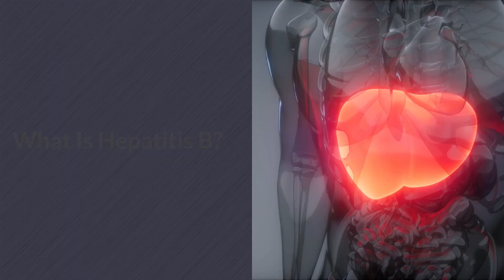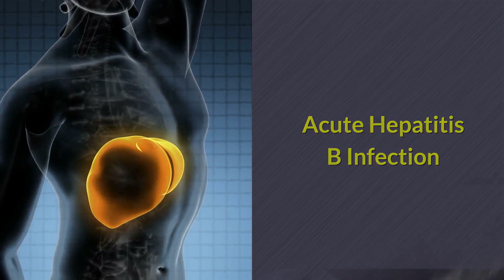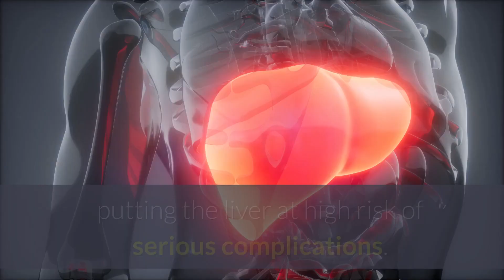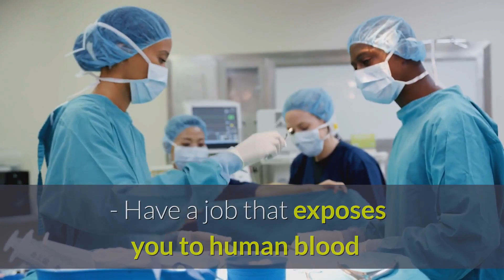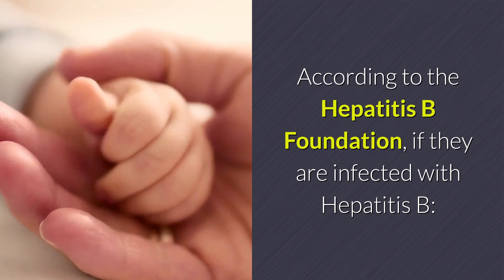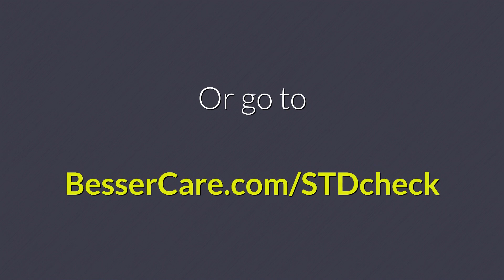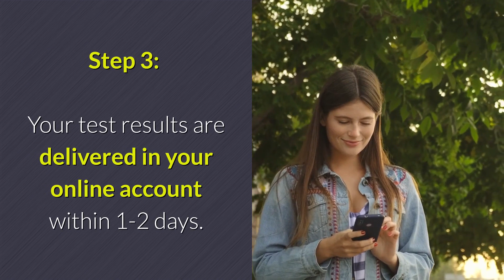What Is Hepatitis B: Causes, Risk Factors, Testing, Vaccine, Prevention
Questions like what is hepatitis b, when to get hepatitis b vaccine, is hepatitis b curable, how is hepatitis b transmitted, what are hepatitis b causes, where to go for hepatitis b testing, what is hepatitis b prevention, are answered in this video.

- our RECOMMENDED Hepatitis B and other STDs screening company that provides Fast, Affordable, and 100% Discreet, Private, and Confidential testing.

Click the above link ☝️☝️☝️ to see the list of their test centers in your area, and to claim the Discount Coupon.

What Is Hepatitis B?

The Hepatitis B virus or HBV is a contagious viral infection that can cause liver scarring, failure, and cancer. It’s spread through contact with semen, vaginal fluids, and blood, which can happen during sex.

Hepatitis B can be potentially fatal, but most healthy adults fight off the infection in its acute or early stage and make a total recovery.

However, if Hepatitis B lasts a long time, it can cause liver disease. 1 in 20 people infected with Hepatitis B become carriers of a chronic or long-lasting Hepatitis B, which can be life-threatening.

Acute Hepatitis B Infection

An acute Hepatitis B infection is a short-term illness that runs its course within 6 months after exposure. The intensity of the infection can be mild with few or no symptoms or asymptomatic, or it can be very serious with the potential of requiring hospitalization, although this is rare.

Chronic Hepatitis B Infection

A chronic Hepatitis B infection is diagnosed when HBV lasts longer than 6 months. If Hepatitis B remains in the blood this long, it means the immune system was not able to clear the infection, putting the liver at high risk of serious complications.

It is highly recommended that people with a chronic HBV infection seek the care of a doctor to be monitored regularly for signs of liver disease and evaluated for possible treatment. If the chronic infection is not managed, over time it can cause liver damage, cirrhosis, liver cancer, and even death.

How Is Hepatitis B Transmitted?

HBV may be transmitted when blood, semen, or another bodily fluid from an infected person with the virus enters the body of someone who is not infected. You can also get it by having unprotected sex with someone who has Hepatitis B.

Risk Factors of Hepatitis B

All individuals who are not immune to HBV are at risk of acquiring Hepatitis B. However, your chances increase if you:

- Have unprotected sexual contact with multiple partners or with someone who is infected with HBV
- Engage in anal sex or oral-anal contact
- Live with someone who has a chronic HBV infection
- Are an infant born to an infected mother
- Have a job that exposes you to human blood
- Travel to regions with high infection rates of HBV
- Share items such as toothbrushes, razors, or medical equipment such as a glucose monitor with an infected person
- Have direct contact with the blood or open sores of an infected person
- Share needles or experience accidental needle sticks

Most pregnant women do not know whether they are infected with Hepatitis B and can unknowingly pass the virus to their newborns during childbirth, putting the newborn at high risk.

According to the Hepatitis B Foundation, if they are infected with Hepatitis B:

- More than 90% of infants will develop chronic HBV
- Up to 50% of children between 1 & 5 years will develop a chronic Hepatitis B infection

Can Hepatitis B Spread Through Sex?

Yes, Hepatitis B is most commonly spread through sex. In fact, this form of transmissions accounts for nearly two-thirds of acute Hepatitis B cases! Also, Hepatitis B is 50-100 times more infectious than HIV and can be passed through the exchange of body fluids, such as semen, vaginal fluids, and blood.

Prevention of Hepatitis B

The number one way to prevent Hepatitis B is by getting vaccinated for the virus prior to being exposed to it. To lower your risk, practice safer sex by consistently using condoms or dental dams and don’t share needles. Being in a monogamous relationship with someone who is not infected with Hepatitis B will also prevent infection.